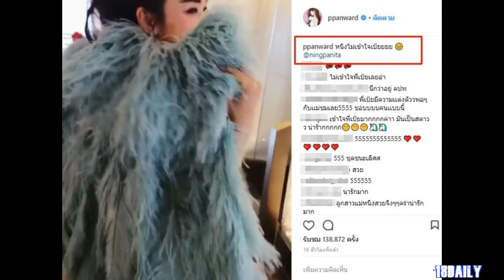เป้ย ปานวาด โดนสามีแซวแรง แต่งตัวเหมือนคนบ้า! ไม่มีใครเข้าถึงแฟชั่นเธอเลยจริงๆ